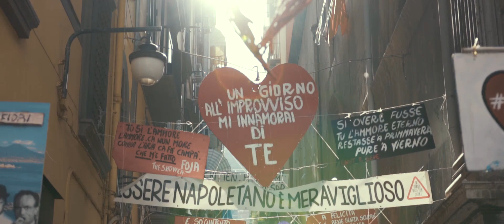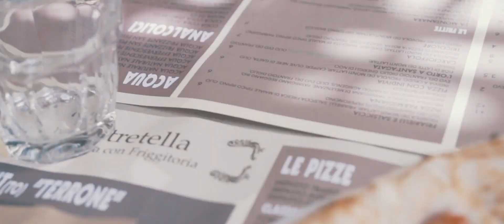Naples, Italy / Cinematic Travel Video - 3 Day Trip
A short video of our trip to Naples, Italy. The video is short due to eating more than recording.

Recorded with Sony A6500 & Sigma 18-35 f1.8.